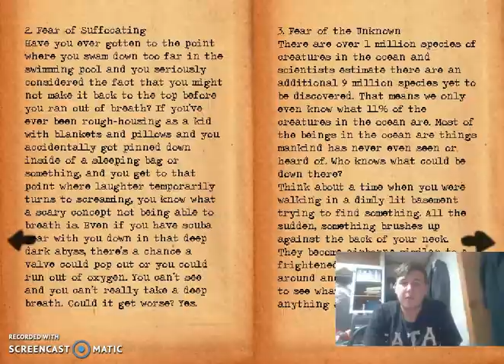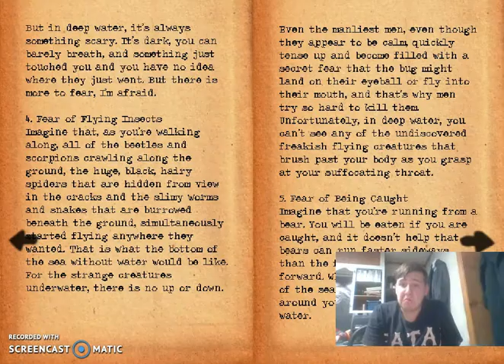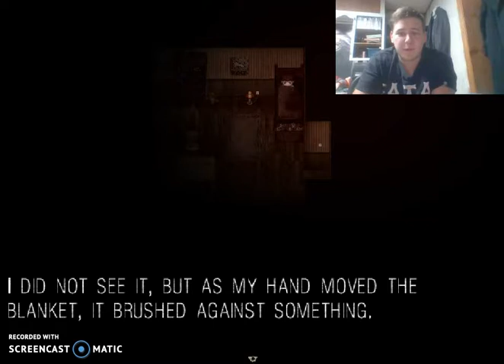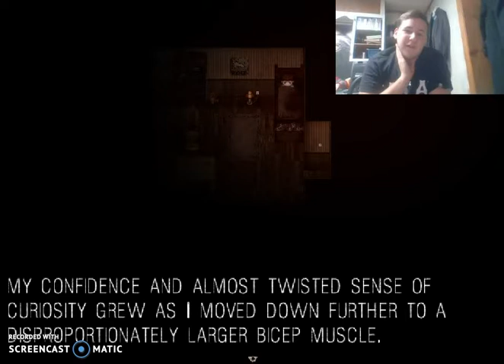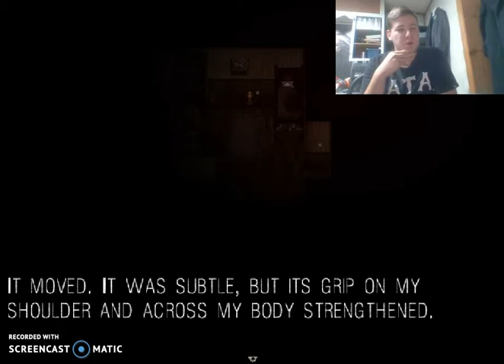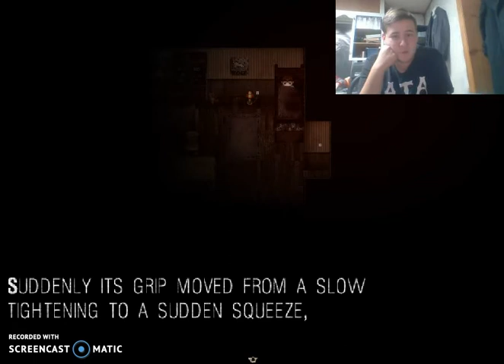It Moves Ep 6 Hello bed monster